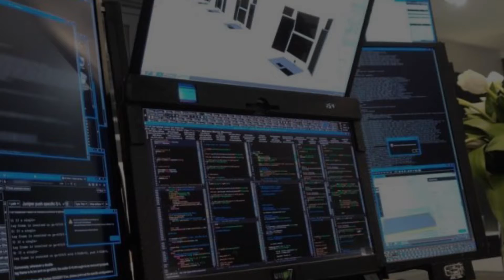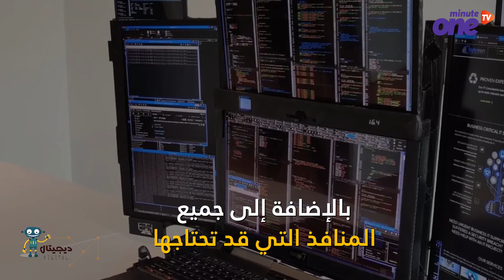Aurora 7 .. حاسوب محمول يتضمن 7 شاشات